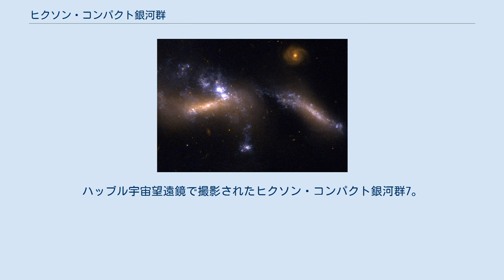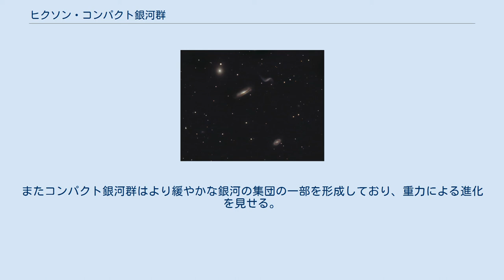ヒクソン・コンパクト銀河群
ハッブル宇宙望遠鏡で撮影されたヒクソン・コンパクト銀河群7。
 この銀河群は近接したひとつのレンズ銀河と3つの渦巻銀河からなる。
 ヒクソン・コンパクト銀河群 (英: Hickson Galaxy Groups、HCG )は、ポール・ヒクソンにより1982年に出版されたカタログに掲載された集団規模が比較的小さい銀河集団の総称である。
 含まれる銀河が数十個から数千個規模の銀河団に比べて、多くても50個程度の銀河の集団を銀河群、またはよりわかりやすくコンパクト銀河群と呼ぶことがある。
ヒクソンによれば、ほとんどのコンパクト銀河群には特徴的な形状・運動を持つ銀河、あるいは中心部が電波や赤外線で明るい銀河、スターバースト銀河や活動銀河核(AGN)が高い確率で含まれている。
コンパクト銀河群は大量の希薄なガスでおおわれており、重力的には暗黒物質に支配されている。
またコンパクト銀河群はより緩やかな銀河の集団の一部を形成しており、重力による進化を見せる。
このため、コンパクト銀河群に含まれる銀河は衝突し、銀河群とは呼べないものになる。
このようなコンパクト銀河は大量に存在し、銀河の進化に関してとても重要な役割を果たしている。
 ヒクソン・コンパクト銀河群のうちで最も有名なものは、「ステファンの五つ子」と呼ばれるHCG 92である。